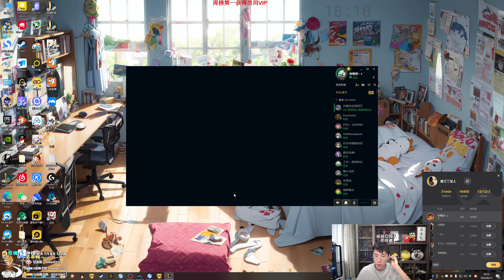【猴哥】蘭林漢悟空：納爾VS劍姬 國服（五黑匹配）沒帶爆破 一生的痛（20230814P5）（ 轟轟 C哥 菠蘿 童豬 ）